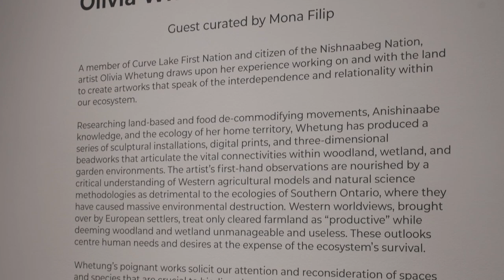Olivia Whetung: inawendiwok - Virtual Tour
Olivia Whetung: inawendiwok
Guest curated by Mona Filip
January 27 to April 7, 2024 | Art Gallery of Mississauga

A member of Curve Lake First Nation and citizen of the Nishnaabeg Nation, artist Olivia Whetung draws upon her experience working on and with the land to create artworks that speak of the interdependence and relationality within our ecosystem.

Researching land-based and food de-commodifying movements, Anishinaabe knowledge, and the ecology of her home territory, Whetung has produced a series of sculptural installations, digital prints, and three-dimensional beadworks that articulate the vital connectivity between woodland, wetland, and garden environments. The artist’s first-hand observations are nourished by a critical understanding of Western agricultural models and natural science methodologies as detrimental to the ecologies of Southern Ontario, where they have caused massive environmental destruction. Western worldviews, brought over by European settlers, treat only cleared farmland as “productive” while deeming woodland and wetland unmanageable and useless. These outlooks centre human needs and desires at the expense of the ecosystem’s survival.

Whetung’s poignant works solicit our attention and reconsideration of spaces and species that are crucial to biodiversity and to sustainable food production. Tenderly foregrounding our more-than-human neighbours, they remind us that we are not the only ones to benefit from the land’s gifts, nor to suffer from ecological ruin. The exhibition’s Anishinaabemowin title, inawendiwok, loosely translates as “they are related to each other,” emphasizing the ways in which coexistence within the ecosystem is mutually linked. With human yearning for endlessly available resources and sanitized nature comes devastating loss. Only through a renewed understanding of kinship and gratitude may we restore an ecology based on responsibility and reciprocity that can sustain the future.

Funding for the Art Gallery of Mississauga is generously provided by the City of Mississauga, the Ontario Arts Council, Canada Council for the Arts, Rama Gaming House and Charitable Gaming Community Good.